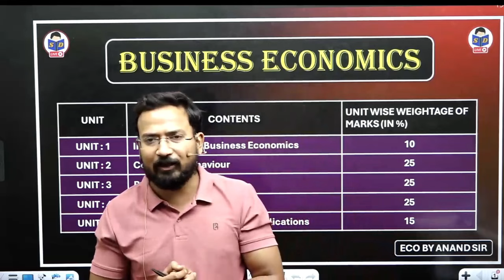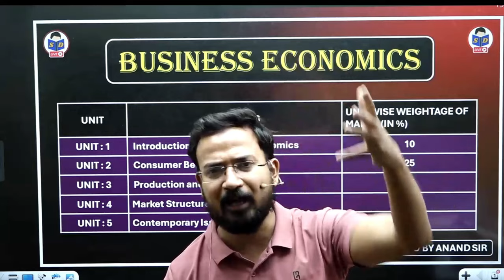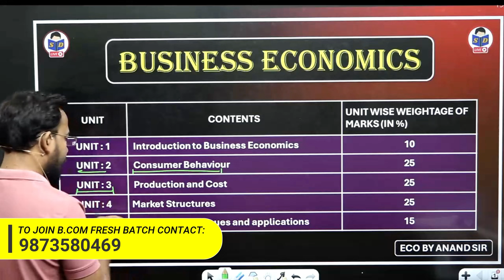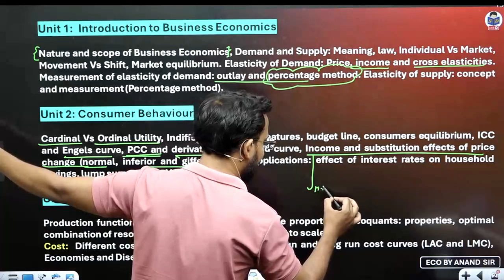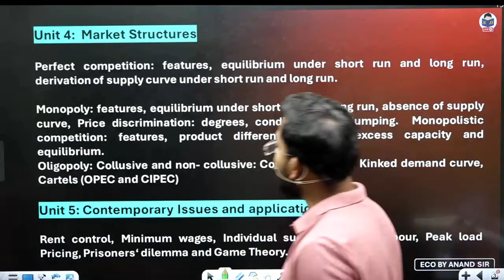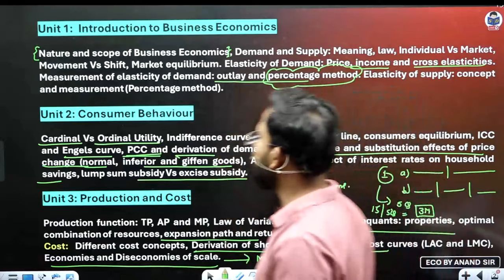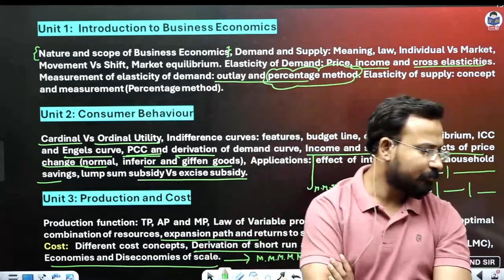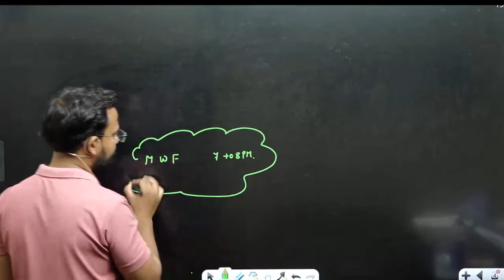Business Economics Introduction Class | Syllabus | ये Subject कैसे है ? बाकी से अलग | Bcom classes